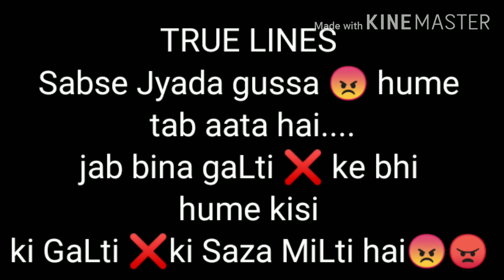Sabse Jyada Gussa hume Tab aata hai True Lines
Created & Sound by Monty Sharma.
Be safe ghar raho india.